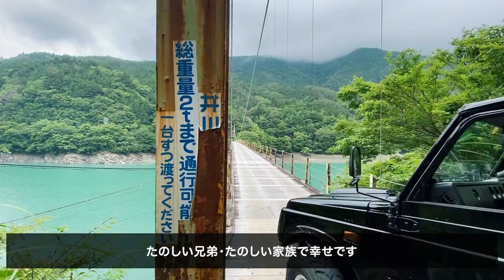【Essay vlog】姉妹で愛車とキャンプ飯🍴｜静岡の自然満喫ドライブ🚗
みなさん こんにちは、まいです。
今回は妹と愛車で「おそとごはん＆自然ドライブ」vlogです🚗

私は現在、映像制作アシスタント兼事務サポートをしている28歳。
このお仕事に出会ったのはまだ３ヶ月前。
まだまだ慣れないことがたくさんで不安と楽しさが入り混じっています。
社会人になってからは、私の中でリフレッシュといえば川や海で過ごすこと😌
今回は妹と2人で過ごして来ました。
この動画では、自然を感じながら過去の自分の振り返っています。

▼まばたきとは？
「日常を宝物に」をテーマにしたvlogチャンネルです。
参加しているメンバーは、それぞれ違ったバックグラウンドを持ちながら、動画クリエイターとして活動している女性たち。
vlogを通して、 何気ない生活の一部や、お出かけ、旅行などの思い出をそれぞれのストーリーに載せてお届けします。
動画の主役は毎回変わるため、様々な視点から語られるストーリーを是非お楽しみください✨

Hello everyone, I'm Mai.
This is a vlog of "" having meals outside"" & ""driving in the mountains"" with my sister 🚗.
I am 28 years old and currently working as a video production assistant and administrative support.
I just started this job 3 months before.
There are still a lot of things I am not used to in my job. Therefore, I feel anxious but also enjoy it.
Since I started working, spending time at the river or the sea has been a good way to relax and refresh myself😌.
This time, my sister and I spent time together to refresh ourselves.
In this video, I am looking back memories of my past while feeling nature.

▼What is MABATAKI?
It is a vlog channel based on the theme of "" make everyday life a treasure"".
Members are women who have different backgrounds and are active as video creators.
Through their vlogs, they deliver their own stories of their daily lives, outings, trips, and other memories.
The main character of each video will change every time, so please enjoy the stories from different perspectives ✨.